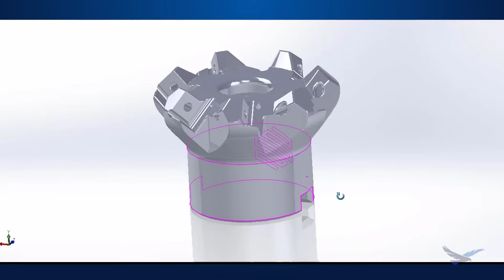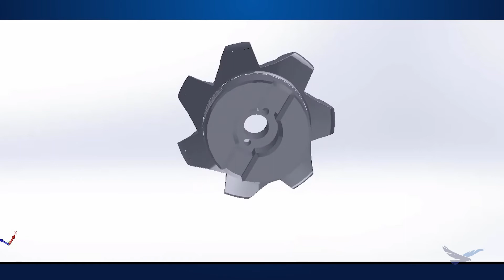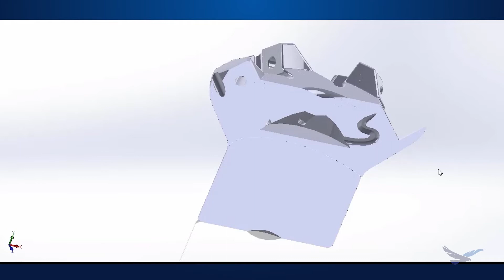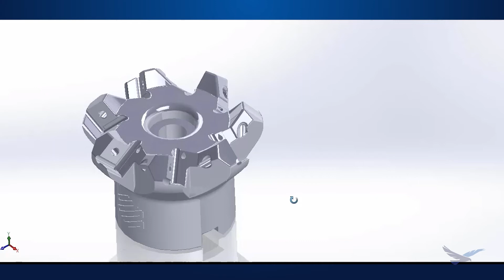3d Printed Cutter Body for Mill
In this video Andrew Garchik and Brelan Blake show you what it takes to print a cutting tool for a mill with conformal coolant channels; including design, prototyping, printing, post processing, and testing the tool.